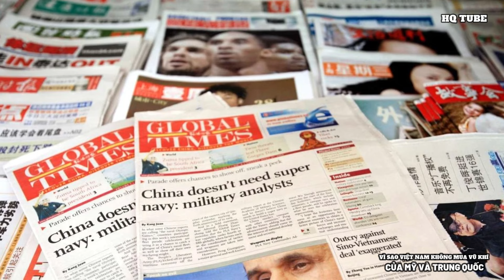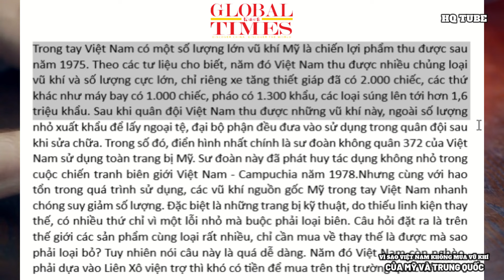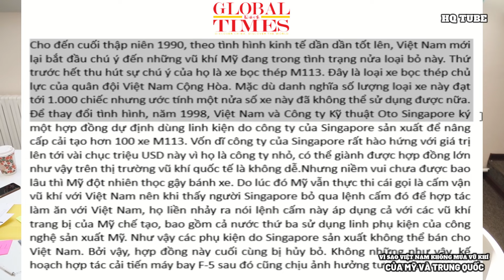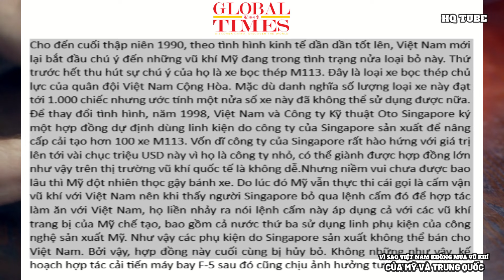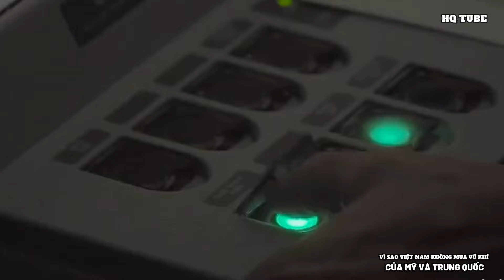Điều Cốt Tử: Việt Nam Không Mua Vũ Khí Của Mỹ Và Trung Quốc | HQ TuBe